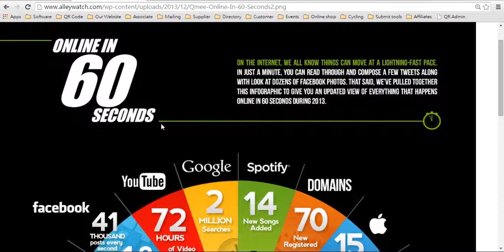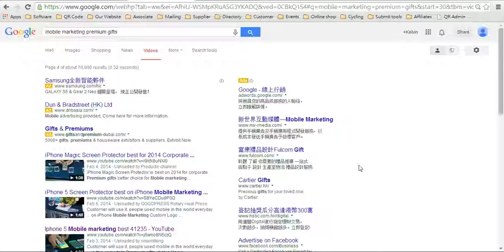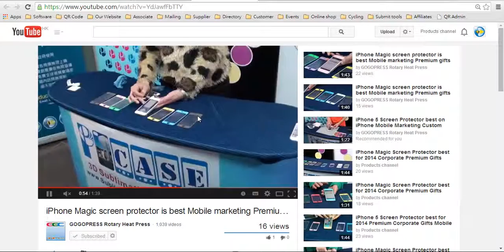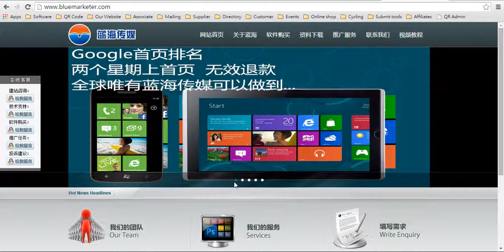零成本做Google全球首頁排名擴展網絡商機讓海外買家找上門 H1618